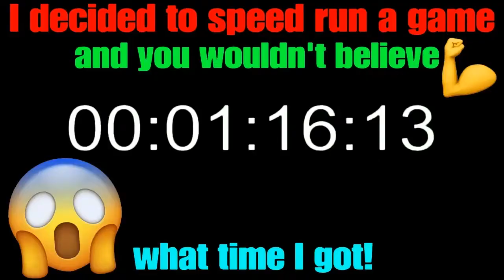I Decided To Speedrun A Game And You Wouldn't Believe What Time I Got!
Hey everyone! I hope everyone is having a great day today! So… Sorry about the clickbait 😅 I just thought it would be funny to troll you all. Anyway, in this video, I decided to hop back on some fall guys to see what they have done to the game since the last time I had played the game. It isn't as bad as I thought it would be. I found it quite fun to play, especially with my friends. There is a squad game mode where you load into a match with a squad and win. It's pretty entertaining!
My name is Michael, and I've had this Youtube channel for over three years now! We just broke my goal of 300 subscribers, so thank you guys so much for that! Anyway, I'm a gaming Youtuber who posts Live streams or videos of myself playing these games. 🎮 If you guys are interested in any of the games I play, including Plants vs. Zombies GW1 and GW2, Call of Duty Black Ops 3 and 4, Rocket League, and Minecraft, then this channel is for you! I have promised you guys at least weekly videos or Live streams, so let's hope I can keep that promise!😅 Anyway, thank you guys so much for taking your time out of your day to watch my channel! The next goal is 350 subscribers, so let's see how quickly we can get there!😁 Don't forget to turn on the notification bell to be notified when I go live for a live stream or upload a video! 🛎